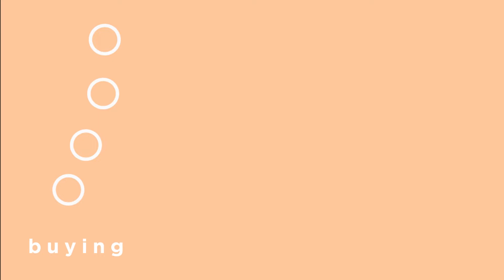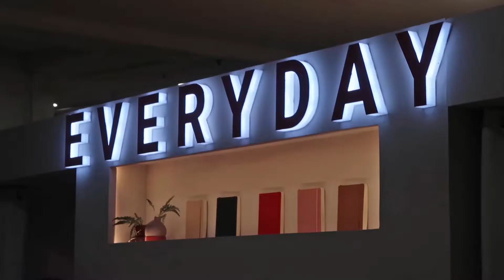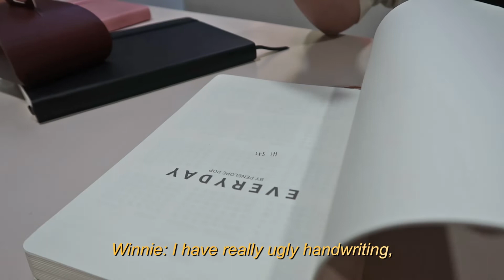The EVERYDAY POP-UP with Penelope Pop // stefunny VLOGS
What happened at TheEveryday PenelopePopUp last December 15~
I was quite incoherent in this vlog, so I made up for it with some narration and bits of animation!

and I do hope you guys like it because the little bits of animation alone took me 6 hours but do it fo the vlog, right?? (also I'm sorry if my doodles look so crude, I did my best with just my mouse HAHAHA)

pants - H&M

Products with an * were gifted to me -- I do not earn money from the links above, but they do use it to identify the traffic that comes from this video.

★ About Stephanie Yap ★
Steph hopes to inspire people through her sartorial and sometimes personal tales, yearning to change the world through optimism. Yeah, that’s a big dream, but she believes anything can be accomplished, when it’s done step by Steph 🌝